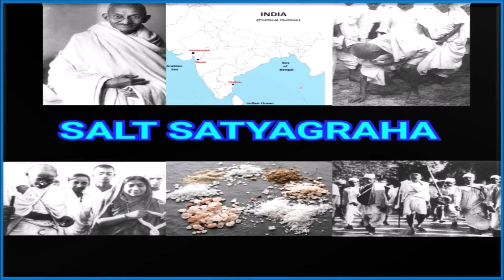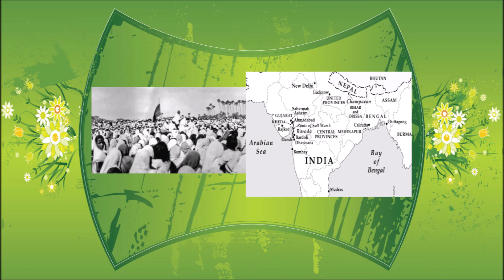DANDI MARCH / SALT SATYAGRAHA - मराठी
DANDI MARCH / SALT SATYAGRAHA  -  MARATHI

एक यात्रा ज्याने एक साम्राज्य खाली आणले - मराठी

Here is an interesting story, the story of Dandi March or Salt Satyagraha. The march started on 12th March 1930 and ended on 6th April 1930. Achala Vismaya Loka gives you the details of the historic march, its background and impact, in this video that will surely be liked by youngsters as well as elders.